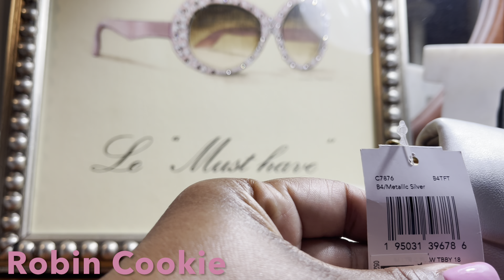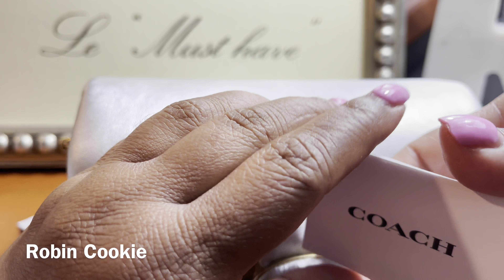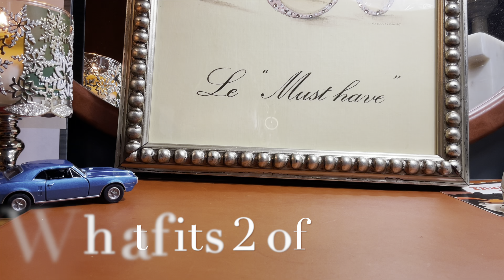COACH LEATHER SOFT PILLOW TABBY 18 SILVER METALLIC Shoulder Robin Cookie